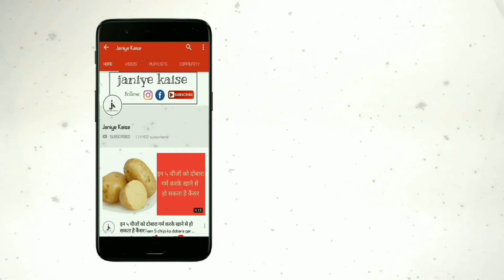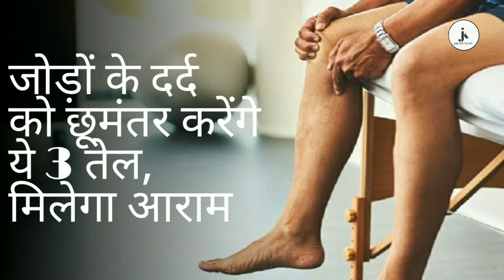जोड़ों के दर्द को छूमंतर करेंगे ये 3 तेल, मिलेगा आराम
सरसों का तेल

हर भारतीय रसोई घर में पाया जाने वाला सरसों का तेल जोड़ों के दर्द से राहत दिलाने में कारगर साबित हो सकता है। इसके लिए आपको करना ये है कि आधी कटोरी तेल को गर्म कर उसमें एक या दो लहसुन की कली डाल लें। तेल को हल्का ठंडा करें और उसके बाद इस तेल से जोड़ों की मालिश करें। ऐसे करने पर आपको आरान और राहत दोनों मिलेंगी।

महुआ का तेल

आपने इस तेल के बारे में कम ही सुना होगा लेकिन इससे मालिश करने से गजब के फायदे मिलते हैं। अगर आप महुआ के तेल से रोजाना सुबह शाम दो बार जोड़ो पर मालिश करेंगे तो आपके जोड़ों का दर्द धीरे- धीरे दर्द गायब हो जाएगा और साथ ही उनपर आई सूजन भी कम हो जाएगी।

कपूर का तेल

अगर आपके शरीर के किसी भी अंग में दर्द है तो आपको निश्चित रूप से कपूर के तेल से मालिश करनी चाहिए। दरअसल कपूर के तेल से मालिश करने पर प्रभावित हिस्से में रक्त संचार बेहतर होता है। इसके अलावा अर्थराइटिस के मरीज़ों को रोजाना कपूर के तेल से मालिश करने की सलाह दी जाती है